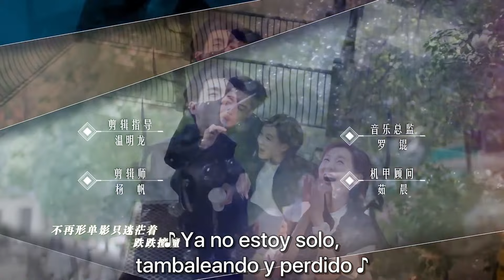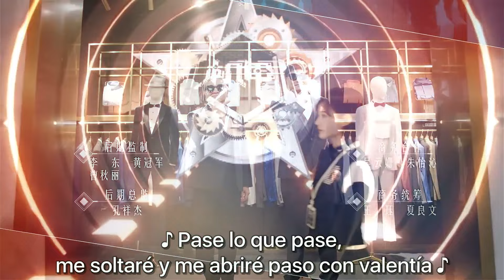【SUB ESPAÑOL】⭐ Drama: Go, Go Squid 2! - ¡Adelante, Adelante Calamar 2! (Episodio 20)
⭐ Drama: Go, Go Squid 2! DT, Appledog's time - ¡Adelante, Adelante Calamar 2! DT, el tiempo de Appledog - 我的时代，你的时代
Episodios：38
Director：Yu Zhong Zhong
Guionista: Mo Bao Feibao, Zhao Xiao Lei
Reparto：
Hu Yi Tian como Wu Bai alias  DT
Li Yi Tong como Ai Qing alias Appledog
Yang Zi como Tong Nian
Li Xian como Han Shangyan
Wang An Yu como Shen Zhe alias Grunt
Li Ming De como Ling Shan alias 97
Xu Le como Zhou Yi alias Uno

Sinopsis:
Wu Bai se ha convertido en el caballo negro más joven y fuerte de la competencia nacional de robots, gracias a sus incesantes esfuerzos y talento extraordinario.
Forma un equipo para participar en las finales nacionales con Ai Qing, quien lo inició en el concurso de robots.
Participando en campeonatos asiáticos en representación de China quieren ganar gloria para la nación.
Ambos están decididos a mejorar la ciencia y la tecnología a través de la robótica; haciendo que esta se popularice y sea accesible a los  jóvenes chinos, a fin de impulsar el desarrollo tecnológico del país.
Como rivales, el carácter resuelto, la magnífica habilidad y el talento de Wu Bai atrajeron a Ai Qing.
Como líder del equipo, el amor de Ai Qing por la industria, la dedicación hacia sus sueños y su excelente mente táctica también impresionaron a Wu Bai.
Debido al apoyo mutuo, ambos empezaron a sentirse atraídos y comenzaron a trabajar juntos liderando a sus respectivos equipos a fin de ganar el campeonato mundial para China.